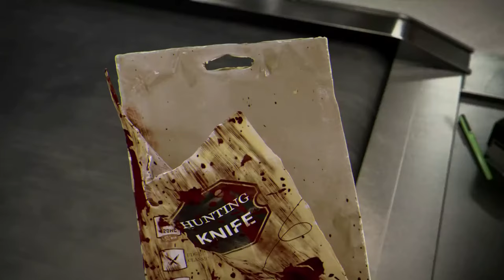DEAD BY DAYLIGHT - ALL KILLER CHARACTER TRAILERS (2021)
Dead by Daylight - All Killer Character Trailers

Dead by Daylight is an asymmetric survival horror video game developed by Behaviour Interactive. A group of up to four survivors must elude one killer. The survivors' perspectives are third-person, while the killer's perspective is first-person.The survivors cannot fight against the killer and can only survive by running away and evading them.

Name: Dead by Daylight
Developer: Behaviour Interactive
Publisher: Behaviour Interactive
Platforms: PC, Xbox Series X/S, PS5, PS4, Xbox One, Switch etc.
Release Date: June 14, 2016

Dead by Daylight Walkthrough Part 1,Dead by Daylight Review,Dead by Daylight Gameplay Part 1,Dead by Daylight Ending,Dead by Daylight Hydra,Dead by Daylight PS5,Dead by Daylight Xbox Series X,no commentary,Let's Play Dead by Daylight,Last Year Playthrough 1,Dead by Daylight Achievements,Dead by Daylight Abilities,Dead by Daylight Killers,Dead by Daylight Survivors,Dead by Daylight Multiplayer,